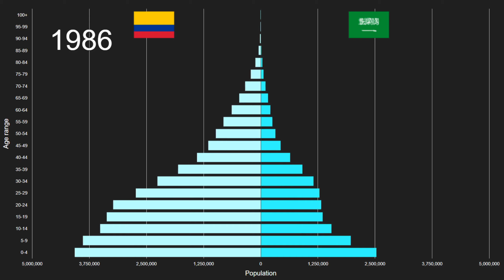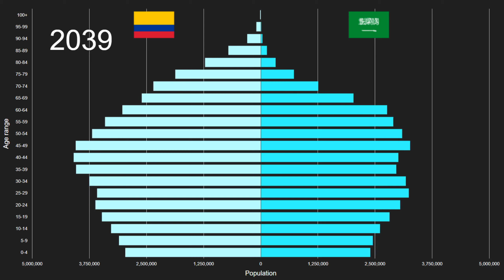Colombia vs Saudi Arabia Population Pyramid 1950 to 2100